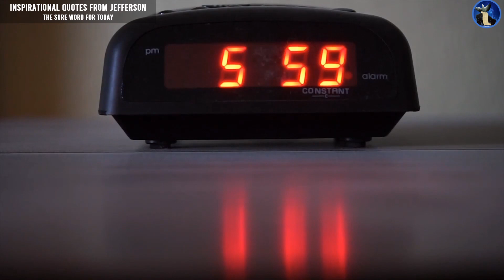Inspirational Quotes from Jefferson |#86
Keep your face to the sunshine, and you cannot see a shadow. If my mind can conceive it, if my heart can believe it, then I can achieve it. Never limit yourself because of others' limited imagination; never limit others because of your limited imagination.

Welcome to the Sure Word for Today's Inspirational quotes shoplifted from our daily devotion series. These quotes are from the written Sure Word for Today by Jefferson O Imgbi.

Time Stamp
00:00 Intro
00:10 Welcome
00:19 Inspirational Quote
00:55 The Mission
01:26 The Final Word (Good-Bye)
01:39 Subscription (Call to Action